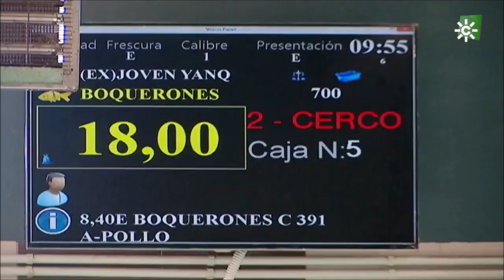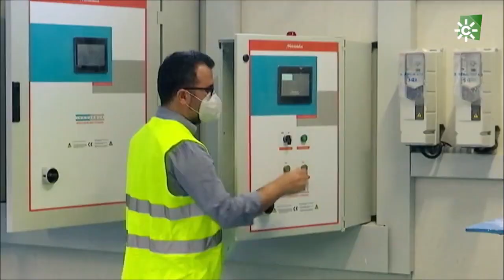CanalSur "Tierra y Mar" visita la Lonja de Isla Cristina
El programa de televisión RTVA Canal Sur "Tierra y Mar" visita la Lonja de Isla Cristina para interesarse en como le va a la flota de cerco en la captura del boquerón en estos tiempo tan dificiles del covid-19